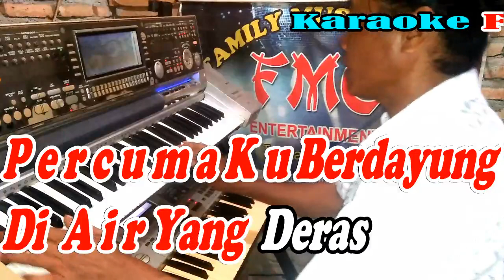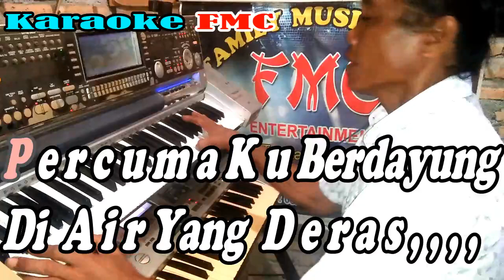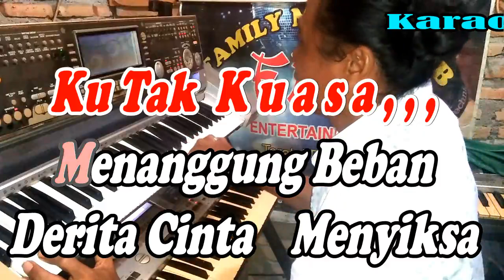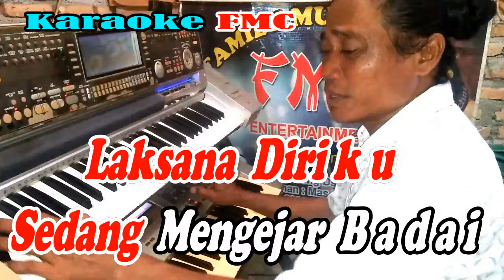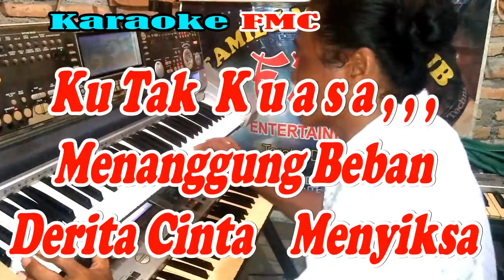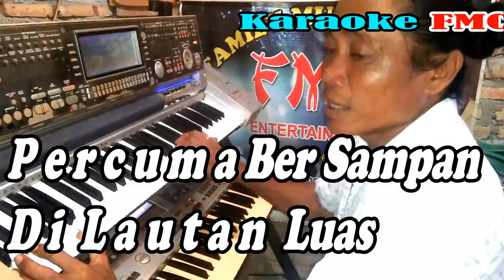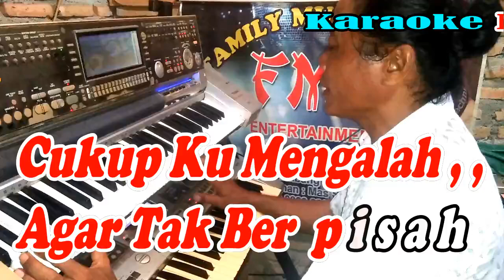Mengejar Badai NADA WANITA By Meggy Z | Versi Remik Manual || KARAOKE KN7000 FMC